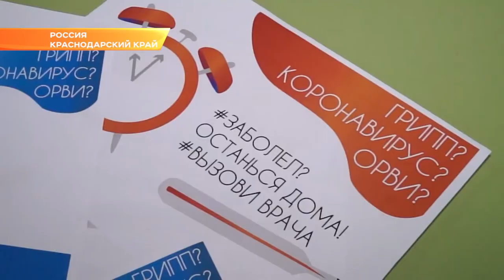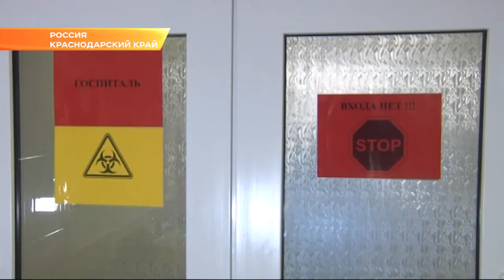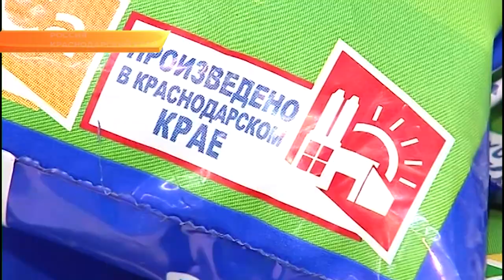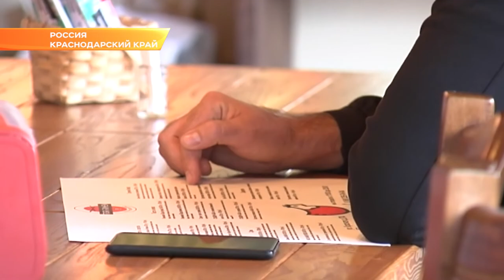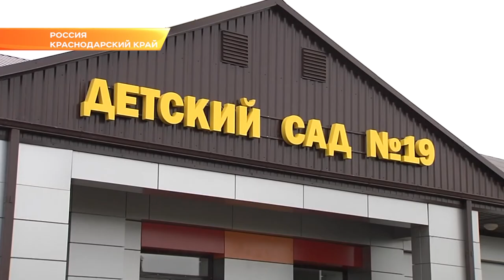Оперативный штаб обсудил меры профилактики коронавируса на Кубани . Новости Эфкате Сочи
Дополнительные деньги на лекарства, средства защиты и аппараты искусственной вентиляции лёгких выделили власти региона. В бюджете предусмотрели на эти цели 56 миллионов рублей. Об этом заявил глава Кубани в ходе заседания оперативного штаба. На нём обсудили меры противодействия распространению коронавируса. Губернатор так же поручил усилить контроль за соблюдением карантина теми, кто вернулся из зарубежных стран.